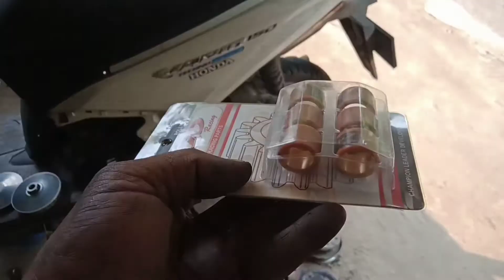Tutorial bongkar pasang sperepart, Vanbelt dan roller Motor matic serta INFO cara perawatan.